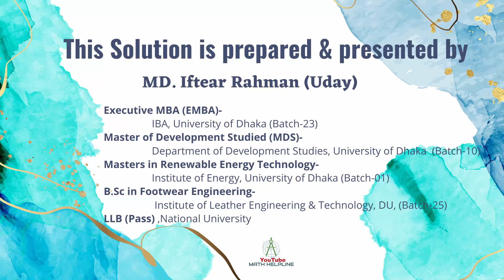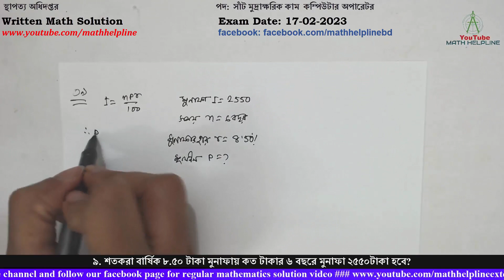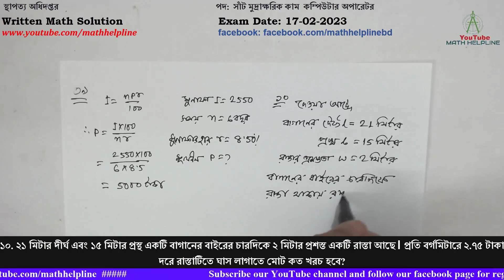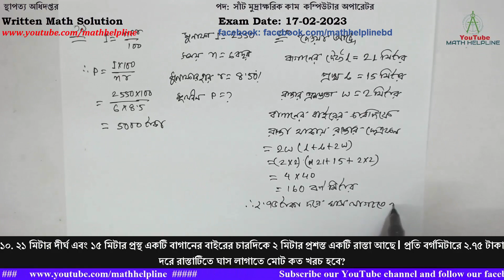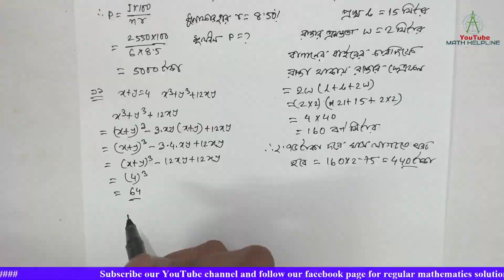স্থাপত্য অধিদপ্তর পদ: সাঁট মুদ্রাক্ষরিক কাম কম্পিউটার Written Math Solution Exam Date: 17-02-2023